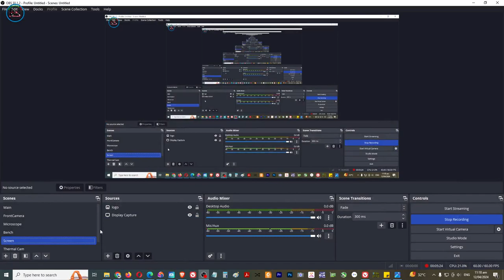HP 1660 6GB - No display, Dead 1.8v missing enable ic(solved)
BOOKING TIME
7AM - 7PM ONLY
MON-SAT
10AM-7PM Sunday

👉💎 SERVICES OFFER 💎

✅ Printer repair
✅ Phone repair
✅ Tableta repair
✅ Electronics repair: